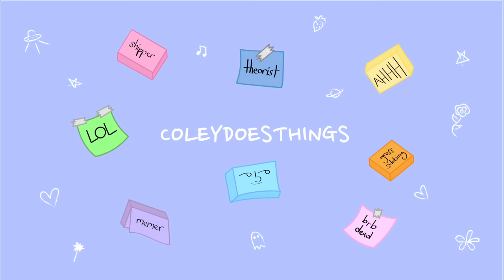crazy fanfiction tags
which is your favorite ( ͡° ͜ʖ ͡°)

sites that helped with the search!